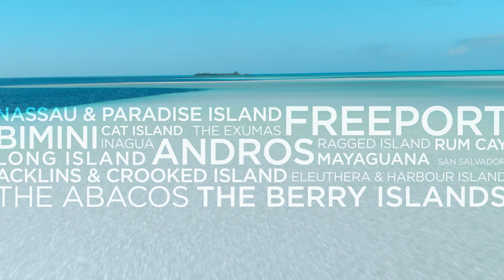Your Island Is Calling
The Islands Of The Bahamas

With 700 islands and over 2,000 cays, The Islands Of The Bahamas offer an endless array of experiences!

The best kept secret of The Bahamas is the country’s sheer size and diversity.

With 16 major islands, The Bahamas is an unmatched destination, a heart-pounding adventure across 100,000 square miles of the world’s clearest ocean. It truly is Better in The Bahamas!